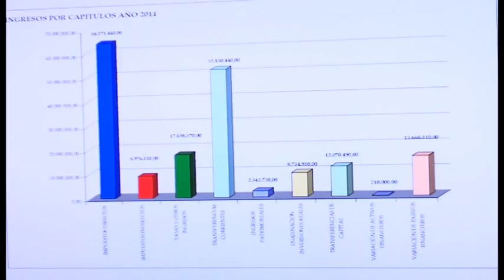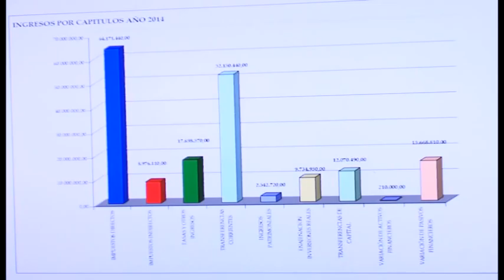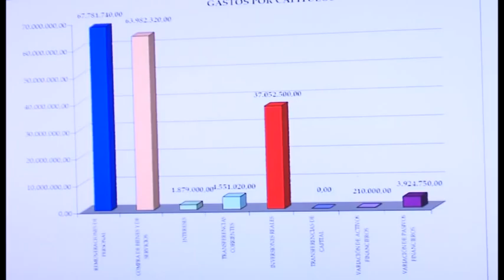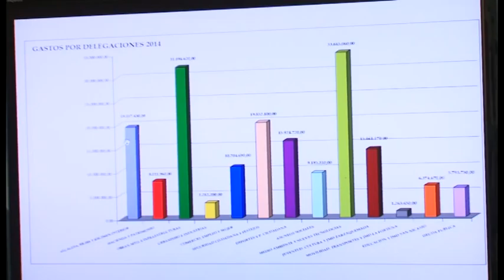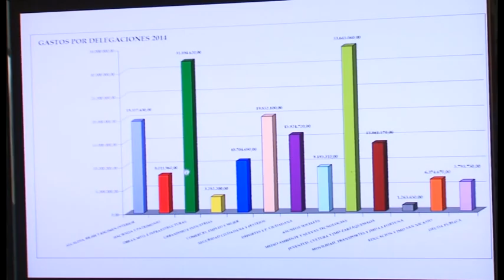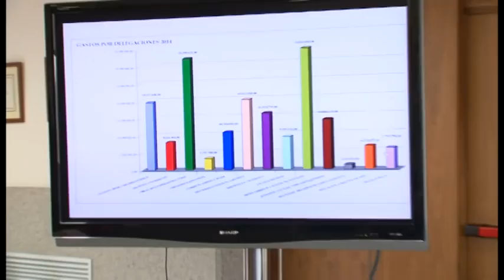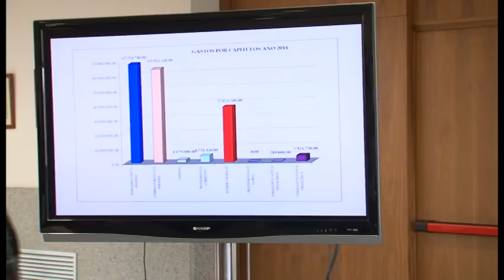2014 02 17 RuedaPresupuestos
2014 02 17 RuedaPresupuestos